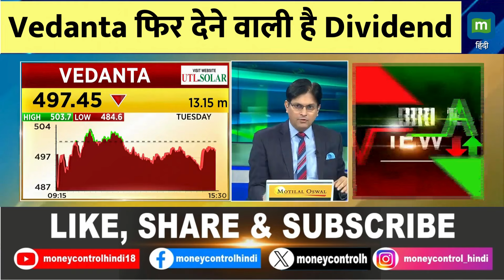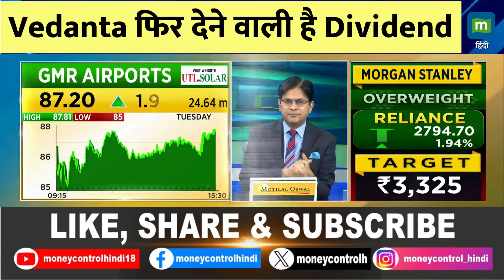Vedanta Board Meeting | Vedanta फिर देने वाली है Dividend | Business News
MarketsWithMC | Vedanta फिर देने वाली है Dividend | Business News | Vedanta Board Meeting